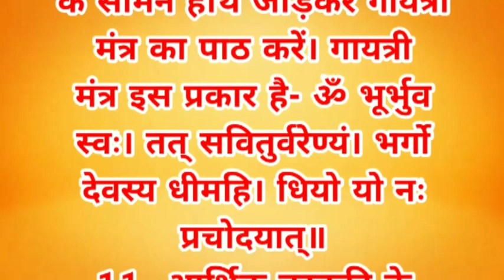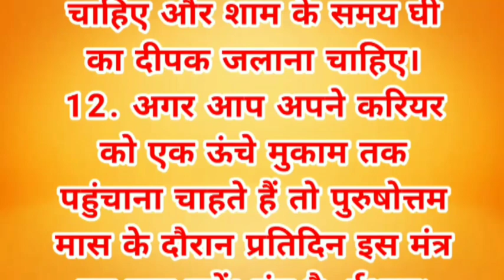सभी कष्टों को दूर करने के लिए करें ये उपाय | vedic astrology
सभी कष्टों को दूर करने के लिए करें ये उपाय | vedic astrology | astrology | astro remedies | prosperity consciousness | vastu tips | vastu shashtra for home | jyotish upay | jyotish shashtra